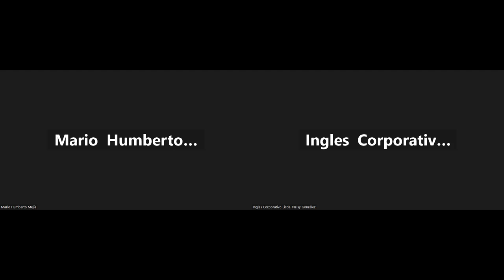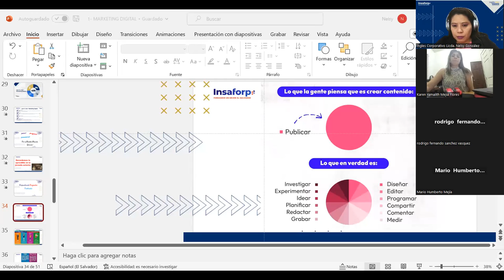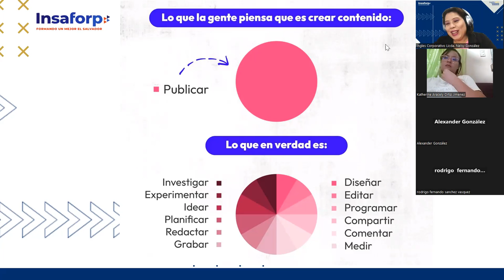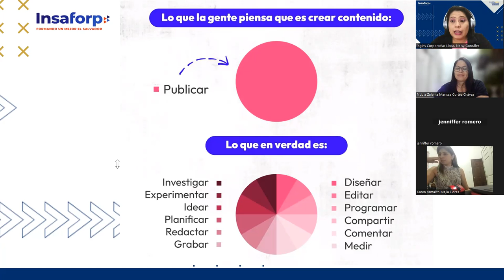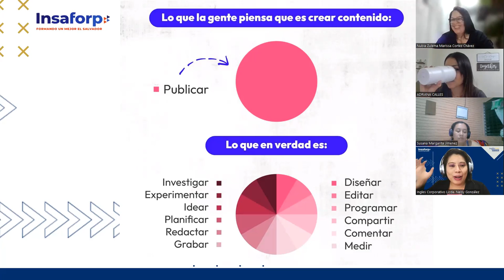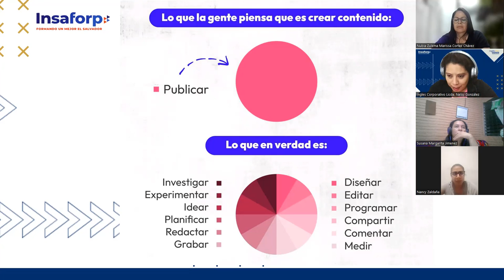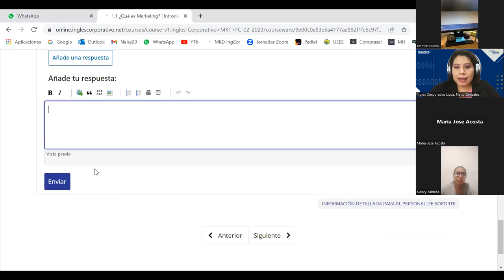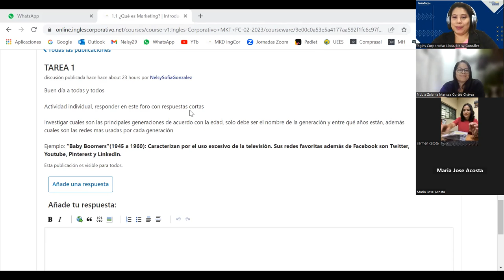Sesión 3 - 22/02/2023 - MKT-01-8-9-PM-02-23 - GONZALEZ - MARKETING DIGITAL